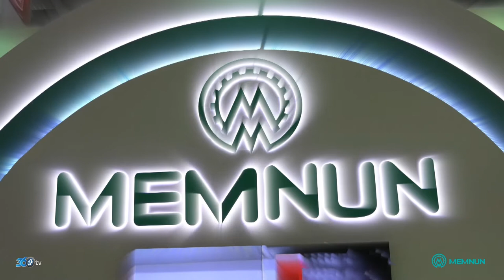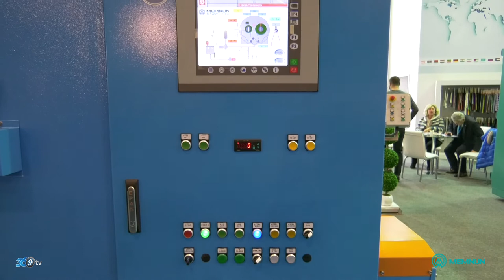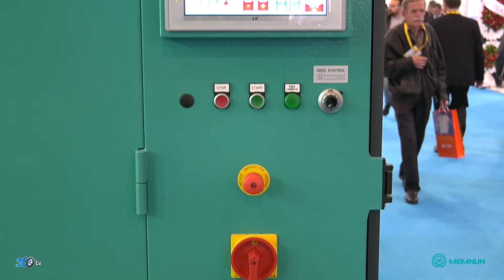Memnun Makina - Tüyap ITM 2018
Memnun Makina için Tüyap ITM (Tekstik Makinaları Fuarı)'nda hazırlamış olduğumuz fuar tanıtım filmi.